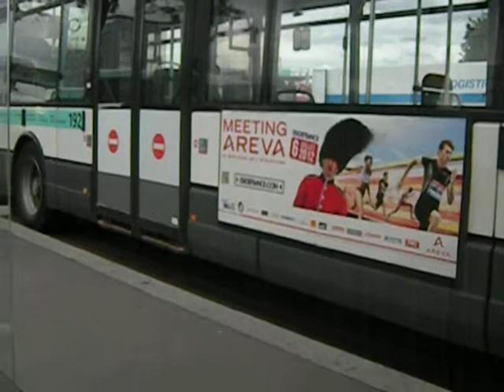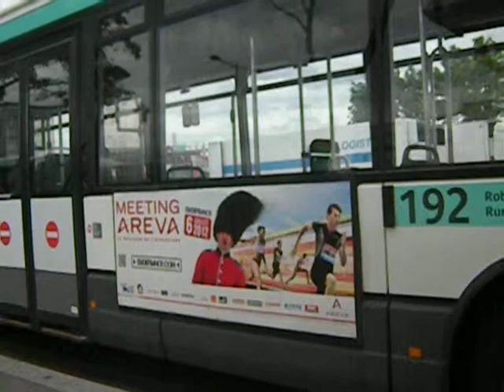Cost of Living, Working, Visiting Paris (& Environs)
It cost me about 20 euros on public transportation and about six hours out of my day to meet someone in Rungis about a possible consulting contract at the end of this year.  Very quick first meeting, and I hope I remembered the do's and don'ts of business first impressions here!  It seemed to go okay, however, the short face-to-face.

I'd done some research on them so even though my health is atrocious at this point (which I of course did not mention), I decided to go, as I felt I could provide what they seem to need.  It's going to take lots of negotiation, all in French, and I'll need more details.

The fees they proposed are way too low, but I'll wait and see if they get back to me.

I expatriated from the USA in 1994 and in general, like living in France a lot -- and being an EU citizen, at this point, too.  I tried (but failed) to get any solid information beforehand, before I settled here, so it was stressful, and I made a lot of mistakes.  I'd have gladly paid a consultant (such as myself!) to advise me, but couldn't find anyone.  I do have dual citizenships but never go back to the USA -- not since 2010, anyway.  Only three visits in all these years, for various reasons.

The Rungis International Market is well to the South of Paris, and was set up in the 1970s to replace Les Halles in central Paris.  Food (and flowers, I think) are sold wholesale here to professionals.  It's at least several square miles big, and occupies at least one city.  Quite a sprawl!  Paris and its region produces an astonishing amount of its own food and is unique in that aspect, but having Les Halles in the city proper became untenable.

The roads and highways around here are all under heavy construction for a big tramway project and other things.  This is the case all around Ile-de-France (the greater Paris region, as it is known in French) as the infrastructure continues to be improved.  Driving here in a private automobile is generally stressful and dangerous.  The public transportation network is improving and is quite good value for your money, but is complex and takes time to navigate.  It also does not run all the time, and there are holiday schedules.

I'm pretty easy to reach if I can help you in any way.  I also do export and more.  Generally, don't visit Europe in July and August, but France is loaded with great places to visit.  There are many distinct regions to fit all budgets and requirements.